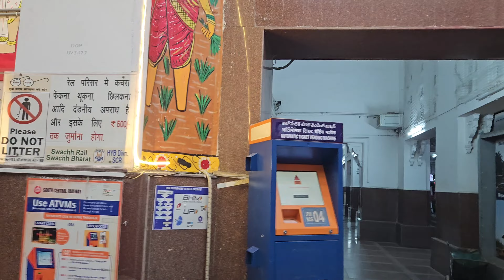Kacheguda to Tenali | Railway station | Feel the Railway station | Best train for night journey